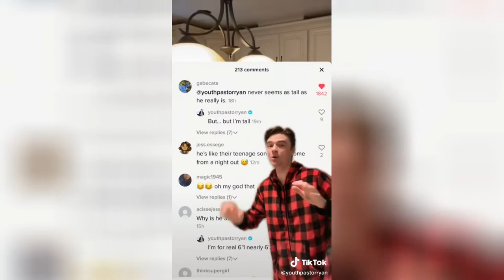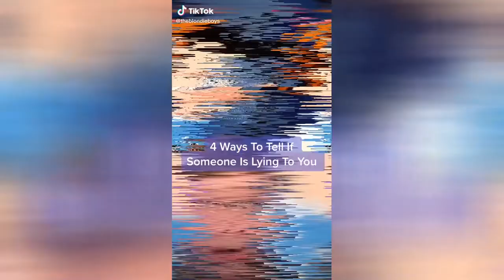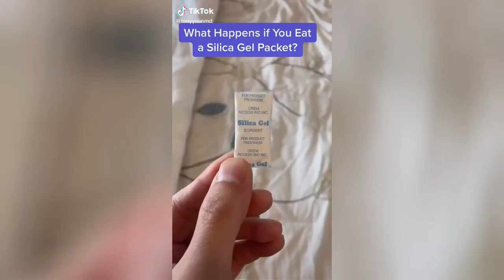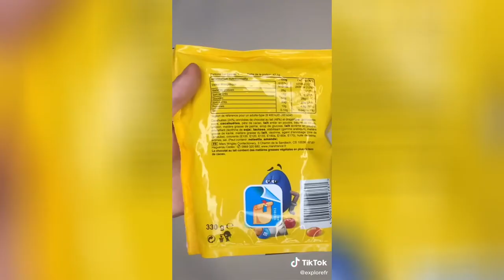Science Hashtag TikTok video compilation #072